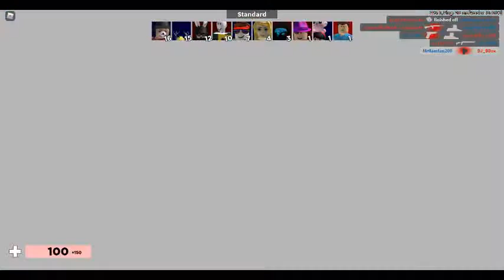exposing Audreylovelife for aimbotting/ exponiendo a Audreylovelife por aimbotting